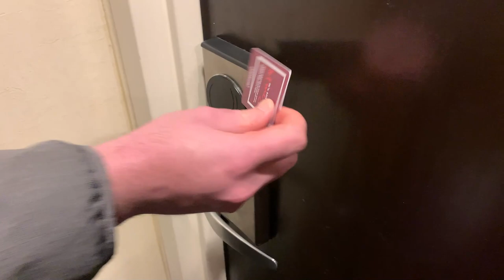Chasing The Crown: Episode 1 -The Long Drive- Lake Superior State University Women's ACHA Nationals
Follow the journey of our Lady Lakers as they chase the ACHA D2 National Championship in St. Louis, MO.
Day One & Two
Produced by Alan Lang & Jaden Sorenson
Videography by Alan Lang & Jaden Sorenson
Edited by Alan Lang
Photography by Rayne Chrivia
Special thanks to all the players, coaches, and staff members of LSSU Club Sports!